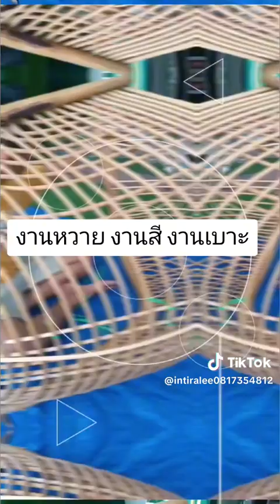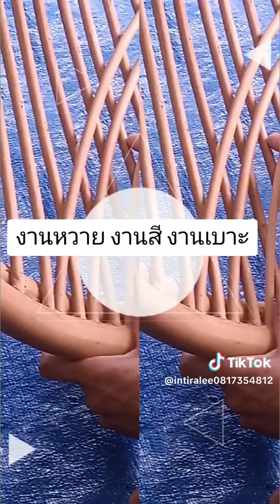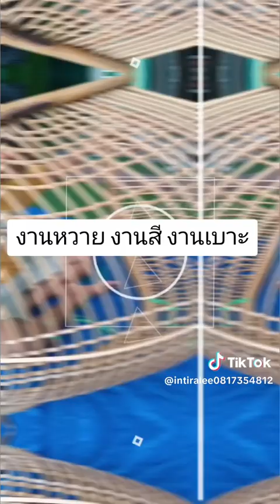rattan wicker furniture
วิธีการดูแลนั้นไม่ยากอย่างทีเราคิด เฟอร์นิเจอร์หวายนั้น ถึงจะมีซอกมุมมากมาย ดูยากต่อการทําความสะอาด แต่ในความเป็นจริงแล้ว เพียงแค่เรา ใช้ไม้ปัดขนไก่หมันปัดฝุ่นทุกวัน หรือถ้าเฟอร์นิเจอร์หวายมีรอยเปื้อนเล็กน้อยก็เพียงแค่ใช้ผ้าชุบน้ํามาดๆเช็ดอย่างสม่าเสมอ แค่เพียงเท่านี้ก็ทําให้ เฟอร์นิเจอร์หวายของเราก็จะดูใหม่และอยู่กับเราได้อีกนาน และถ้าต้องการให้เฟอร์นิเจอร์หวายของเรากลับมาตึงเหมือนเดิม ท่าไดโดยนามาล้างด้วย น้าสบู่อุ่นๆ จากนั้นลากน้าสบู่ให้หมดไป แล้วน่าไปตากแดด ควรเลือกท่าในวันที่แดดจัดๆ เพราะเฟอร์นิเจอร์หวายจะแห้งได้เร็ว แค่เพียงเท่านี้ เฟอร์นิเจอร์หวายก็จะกลับมาตึงเหมือนเดิมรับผลิต ซ่อมแซม โซฟาหวายและรับซ่อมทําสีเฟอร์นิเจอร์ไม้ บุผ้าเเละเฟอร์นิเจอร์ 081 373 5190
ที่อยู่ : 2 ซอย รามคำแหง 60 แยก 4 แขวง หัวหมาก เขตบางกะปิ กรุงเทพมหานคร 10240
โทรศัพท์ : 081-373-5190,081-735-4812